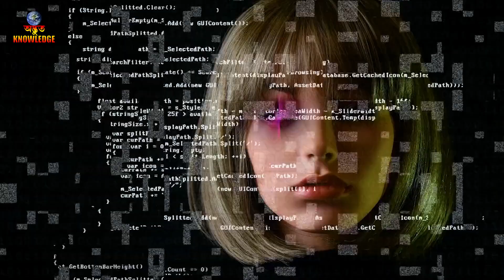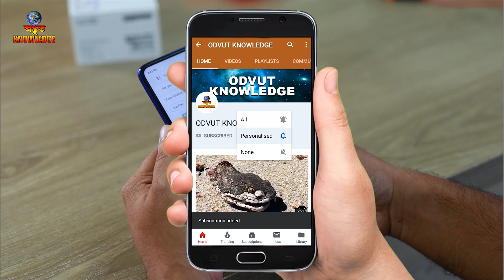ক্যামেরায় ধরাপড়া রহস্যময় ও আশ্চর্যজনক ঘটনা | Incredible & Shocking Moments Caught on Camera